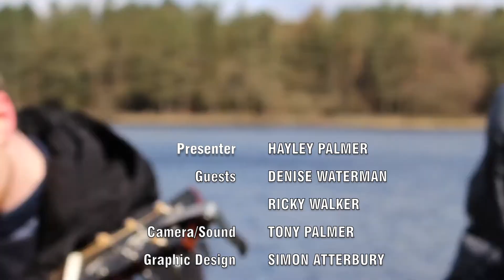Denise Waterman on Saturday Night With Hayley Palmer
Hayley palmer interviews Denise Waterman, from Tight Fit (The Lion Sleeps Tonight) and presenter on Spotlight TV.

Show first broadcast January 29 2022. Some music videos have been removed due to YouTube restrictions

Song of the week is Ricky Walker with Gravity.